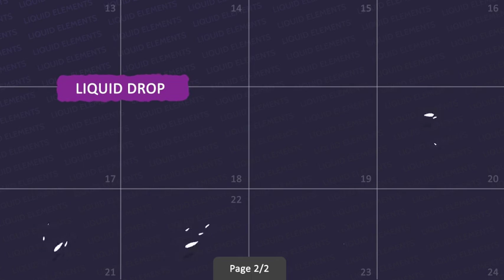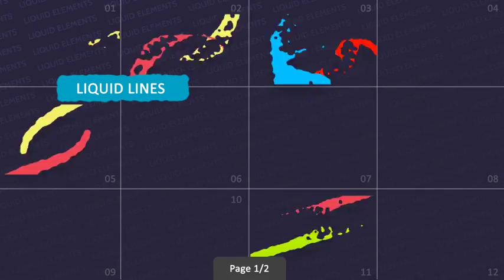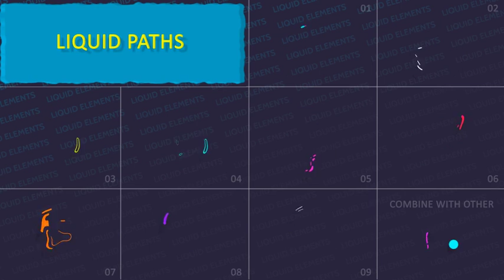Liquid Elements FX - After Effects Template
FEATURES
Over 300 Liquid Items
16 Liquid Categories
Color Control for All Elements
Shape Vector Elements / 100% Vector / (Rescale to Any Resolution)
Inlcuded Gallery File
Stylized Look (Gradient, Cartoon, Flat Color)
Universal Expressions (Work With any After Effects Language)
After Effects CS 5, CS 5.5, CS 6
Drag & Drop Elements
NO Plug-in Required
Music Not Included (Link Below to Download)
Liquid Balloons 1 (x12 Items)
Liquid Blob 1 (x24 Items)
Liquid Blob 2 ( x24 Items)
Liquid Drop 1 (x25 Items)
Liquid Drop 2 (x29 Items)
Liquid Explosions 1 (x24 Items)
Liquid Lines 1 (x20 Items)
Liquid Lines 2 (x24 Items)
Liquid Lines 3 (x24 Items)
Liquid Lines 4 (x20)
Liquid Paths 1 (x9 Items)
Liquid Pop Up (x9 Items)
Liquid Swosh 1 (x9 Items)
Liquid Swosh 2 ( x9 Items)
Liquid Titles (x 12 Items)
Liquid Transitions ( x36 Items)